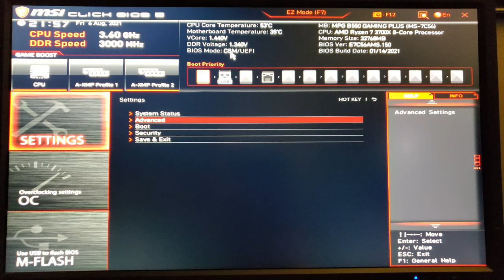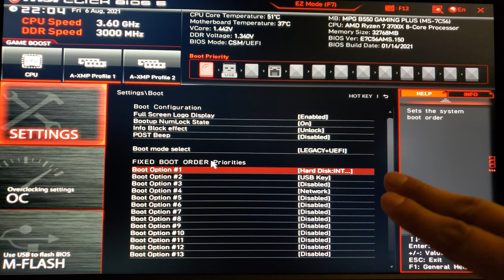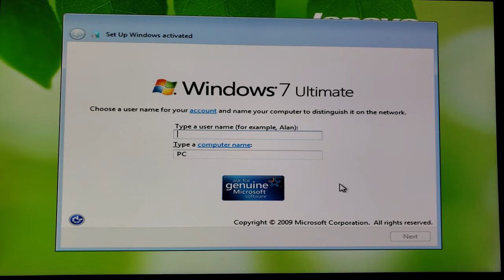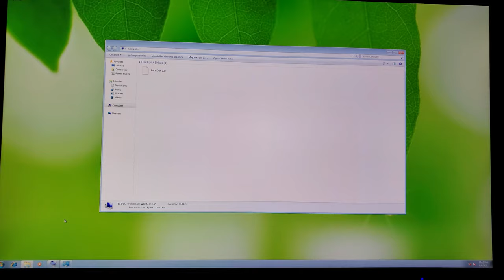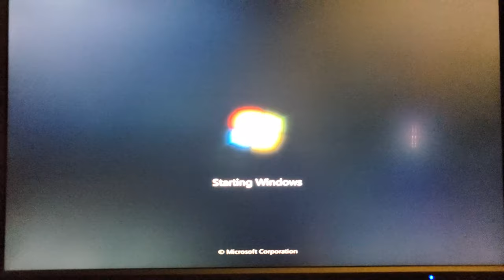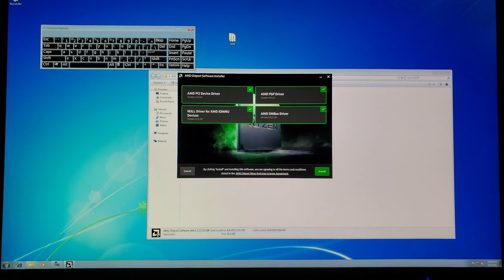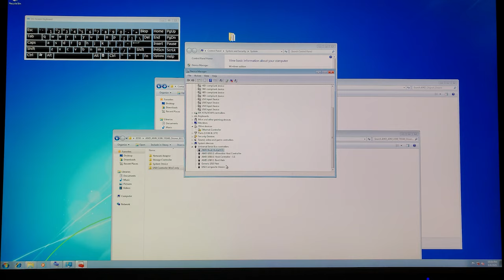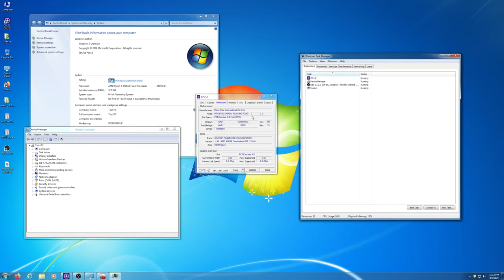Windows 7 Running on Ryzen B550 Chipset Motherboards?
Can you install Windows 7 on systems using B550 based motherboards and a 3000 or 5000 series Ryzen CPU?

Here are some in-detail instructions to get Windows 7 running on a B550 based motherboard. Please be advised that this method may not work on Asrock motherboards, due to their BIOS.

Hardware:
-MSI MPG B550 Gaming Plus Motherboard

WARNING: This current method involves the use of Beta drivers, which are not official or signed drivers. Different results can affect different installations

Files Used in this Video:

-Modified USB 3.2 Drivers for Windows 7 for B550/X570 boards | Courtesy of canonking (password is: xiaofengmod):